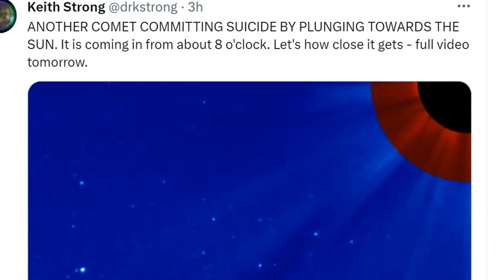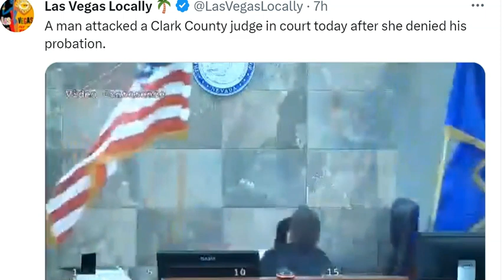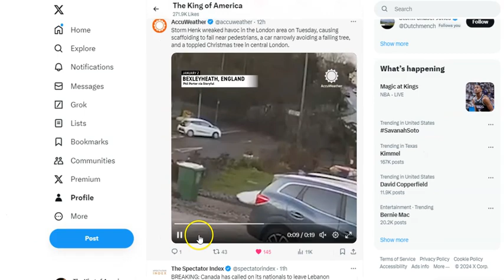RED ALERT! 4 Big USA Storms in 2 weeks!?!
word 'em up.
God bless everyone,
T